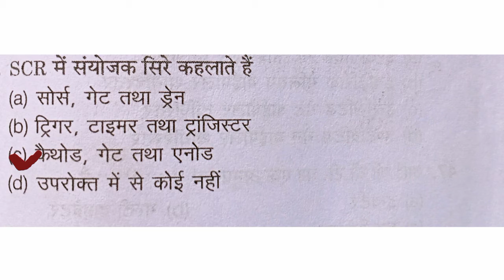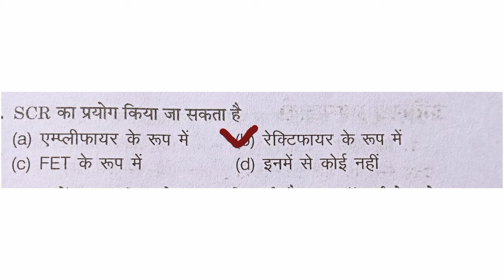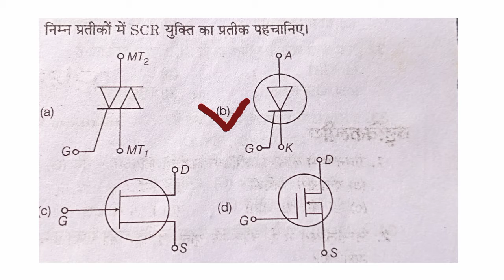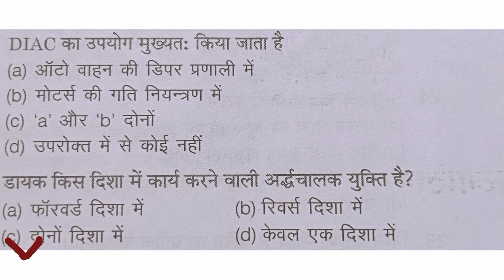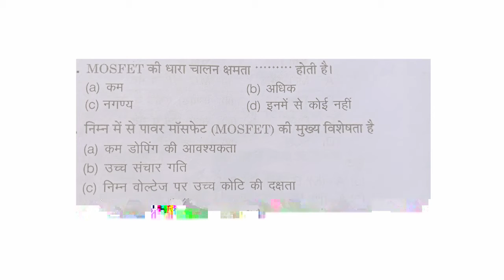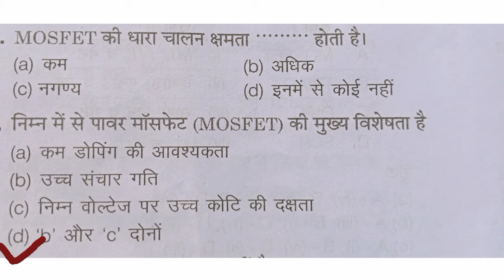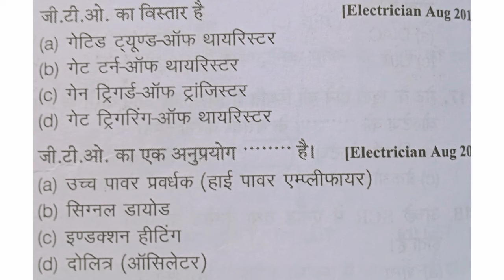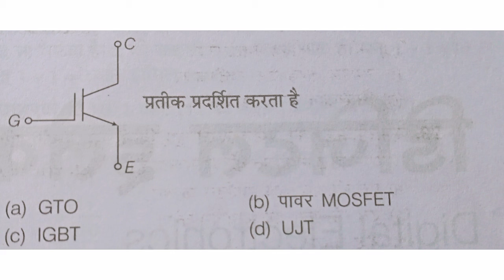21 August 2020